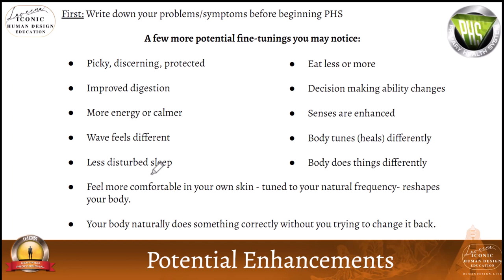Potential Health Enhancements Experimenting with your Human Design Diet and Determination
Get in on the fun! Join the sharing, learning, and discovery community